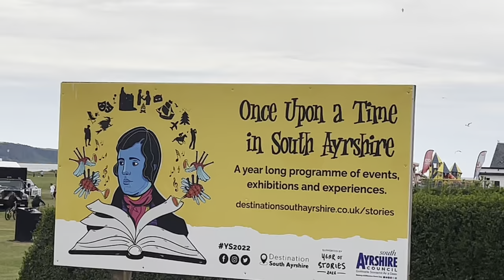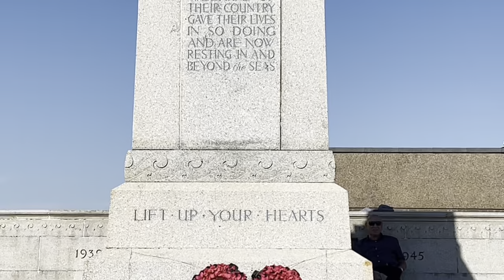Beach Day Vlog | Ayr and Troon Beach Day | Summer in Scotland | Kids Activities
Sharing a fun day in our lives. Visited Ayr and Troon to spend a day at the beach.

beach day, summers in scotland, daily vlogs, viral, vlogs, uk vlogs, summers in uk, uk summers, student life uk, glasgow, edinburgh,